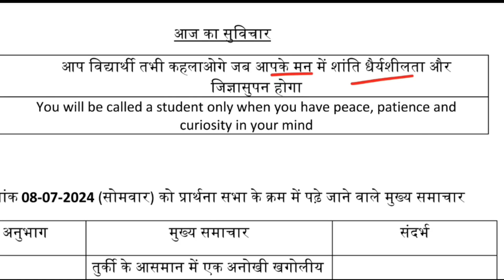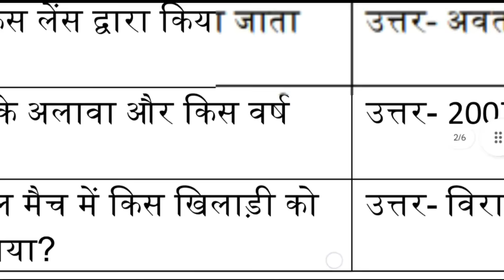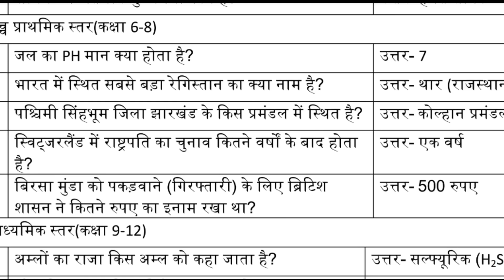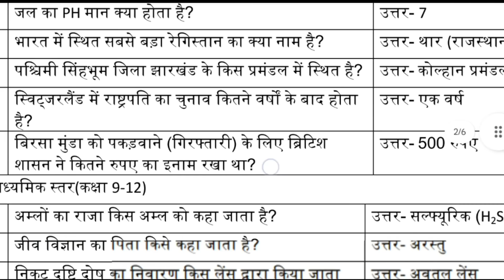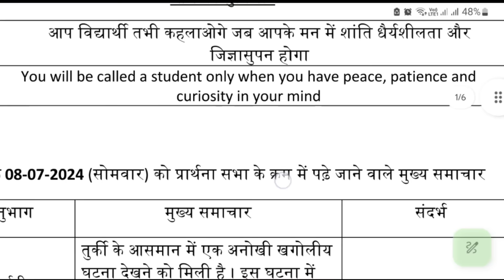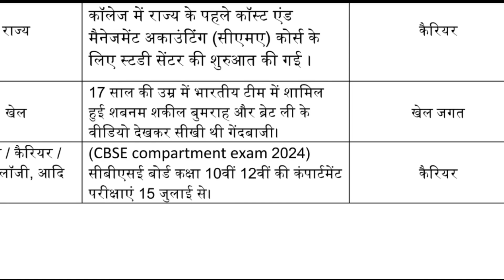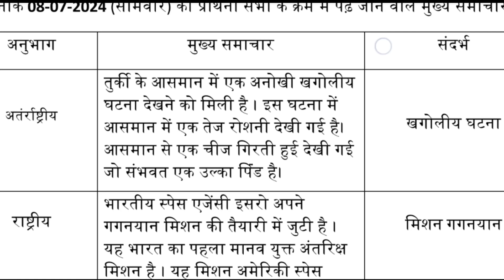प्रार्थना सभा में पूछे जाने वाले क्विज | Today News And Quiz Jharkhand Board | 8 July Quiz And News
प्रार्थना सभा में पूछे जाने वाले क्विज | Today News And Quiz Jharkhand Board | 8 July Quiz And News, aaj ka quiz and news jac board

jharkhand board news and quiz, news and quiz,
jac board news and quiz,jharkhand board news,
aaj ka news and quiz,prathna sabha me puchhe jane walaquiz,
news and quiz jharkhand, mission 2 wale sir
prathna sabha me
padhe jane wala mukhy samachar or quiz,
peyar time quiz or news jharkhand,jharkhand ka news, 8 July Weekly test, Jharkhand Board Weekly test 8 july , Hindi Weekly test
jharkhand board quiz,
aaj ka quiz jharkhand board,
jac board news today,
jharkhand board update,
jharkhand board